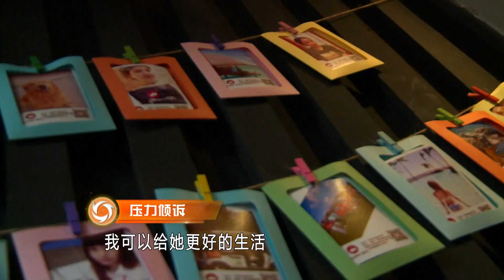【精选】把女人当装备？失败男吃女人的和女人的，还死要面子控制女友一切，不许工作不许出门。最终女友忍无可忍！涂磊痛斥：能要点脸吗！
《大声说出来》20160903